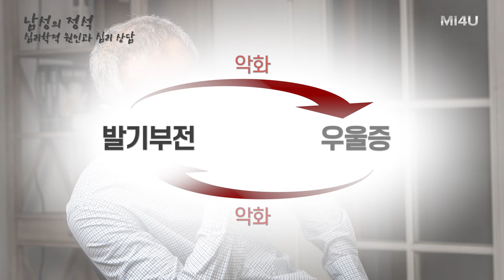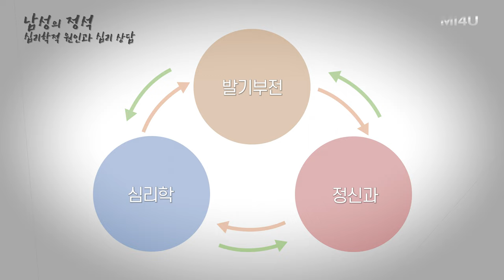[발기부전의 심리학적 영향과 연관성] 발기부전 참고서 '남성의 정석' (세움비뇨기과 박성훈 원장) 팽창형임플란트/팽창형보형물/세조각보형물/발기부전수술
[남性의 정석]

Part Ⅱ. 발기부전의 원인과 진단
- 제4장 심리학적 원인과 심리상담
: 발기부전의 심리학적 영향과 연관성